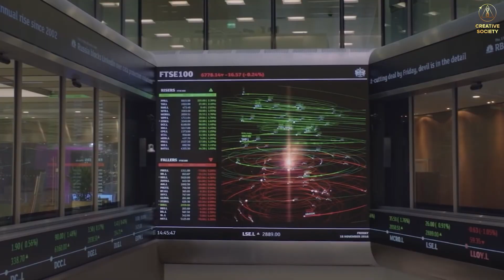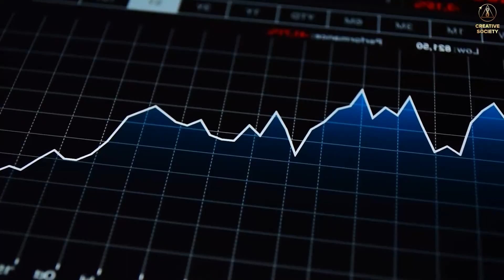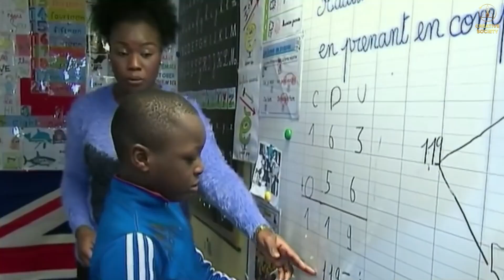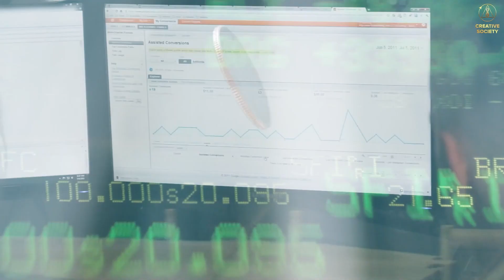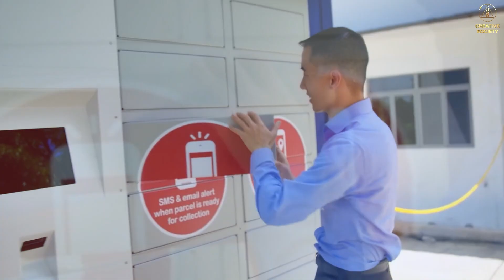Neobmedzené bohatstvo je neobmedzená moc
Prakticky všetky zdroje planéty sú sústredené v rukách malej skupiny ľudí. 1 % ľudí vlastní viac bohatstva ako zvyšných 99 % svetovej populácie. Svetové bohatstvo tak prúdi do rovnakých rúk.
Od roku 2020 sa majetok desiatich najbohatších ľudí na svete viac ako zdvojnásobil. Ich majetok sa počas pandémie zvyšoval až o 1,3 miliardy dolárov denne.
Zároveň väčšina obyvateľstva schudobnela a počet chudobných, ktorí žili z menej ako 2 dolárov na deň, sa zvýšil na 160 miliónov.

Podľa WHO zomrie každý deň viac ako 25 000 ľudí hladom a viac ako 5 000 ľudí zomrie na nedostatok vody a zlé hygienické podmienky. Zároveň 1 % ľudí, ktorí vlastnia svetové korporácie, banky a burzy, majú k dispozícii obrovské množstvo peňazí, ktoré by vyriešili všetky materiálne problémy ľudstva.

Čo je príčinou utrpenia ľudstva? Konzumný formát nášho hospodárstva, ktorý je založený na neobmedzenom hromadení súkromného bohatstva.
Svetové hospodárstvo rastie vďaka rastu obrovských korporácií vo vlastníctve jednotlivcov. Tieto spoločnosti sa stávajú monopolmi. Ničia a preberajú malé a stredné štátne podniky.

Miliardy ľudí chudobnejú, zatiaľ čo svetové korporácie a ich vlastníci ovplyvňujú vlády jednotlivých krajín a lobujú za svoje záujmy.
Získavajú lacnú pracovnú silu, skupujú prírodné zdroje za smiešne ceny a ničia životné prostredie.
Už dávno nemáme kontrolu nad tým, čo sa deje. Vlády nič nekontrolujú a k moci sa dostávajú záujmy niekoľkých jednotlivcov. Neobmedzené obohacovanie vedie k tomu, že sa títo jednotlivci dostanú k neobmedzenému kapitálu a získajú neobmedzenú moc. A to sa stáva príčinou vojnových konfliktov, ktoré so sebou prinášajú chudobu, hlad a nerovnosť.

Vojny nezačínajú obyčajní ľudia. Sú spôsobené súťažou veľkých kapitálov o sféry vplyvu zdrojov a trhovú silu.
Svetové vojenské výdavky dosiahli za posledných dvadsať rokov 35,5 bilióna dolárov. Zatiaľ čo milióny z nás zomierajú v týchto vojnách, hŕstka ľudí profituje z nášho utrpenia.

Zdá sa vám normálne profitovať zo života ľudí? Sú naše životy bezcenné?
Musíme sa rozhodnúť a konať. Prestať byť rozdelení a nemlčať. Musíme zmeniť samotný formát a vybudovať Tvorivú spoločnosť, v ktorej je život každého človeka na prvom mieste.

Tvorivú spoločnosť môžeme vybudovať spoločne, len ak sa spojíme. Naším kľúčovým krokom k zmene tohto nehumánneho ekonomického systému je obmedzenie kapitalizácie. Ak spoločne stanovíme hodnoty maximálneho bohatstva a definujeme túto hranicu, samotné preteky o zbohatnutie jednotlivcov stratia zmysel a ekonomika sa vráti k svojmu skutočnému účelu. Tým je zabezpečenie každého človeka, kdekoľvek na svete.

Obmedzením kapitalizácie sa ochraňujeme navzájom. Je to jediný spôsob, ako môžeme žiť ako ľudstvo a realizovať tvorivú spoločnosť.

🌍 Sledujte medzinárodné online fórum “Globálna kríza. Sme Ľudia. Chceme žiť“ tlmočené do 100 jazykov: